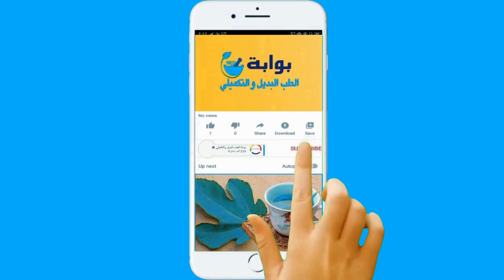ما هي فوائد اللبن الرائب؟ للقولون والكوليسترول و ضغط الدم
تعرف على فوائد اللبن الرائب
ما فوائد شرب اللبن يوميا؟ ، متى يشرب اللبن الرائب؟ ، هل الزبادي هو نفسه اللبن الرائب؟ ، ما هو اللبن الرائب في المغرب؟
اللبن الرائب هو أحد منتجات الألبان  التى تُصنع عن طريق التخمر، يتميز بمذاق حامضى تسببه بكتيريا حمض اللاكتيكو وله فوائد صحية عديدة، منها تغذية الجسم بالعناصر الغذائية وتحسين الهضم وصحة العظام وتقوية المناعة وغيرها.
ملخص
فوائد تناول اللبن الرائب قبل النوم
   البكتيريا النافعة ضرورية وضرورية لصحة الجسم ، واختلال نسبها في البعض قد يكون سببًا للعديد من المشاكل الصحية والأمراض ، ويمكن زيادة البكتيريا النافعة في الأمعاء عن طريق تناول اللبن الرائب

فوائد اللبن الرائب للقولون
   تتعدد فوائد اللبن الرائب للقولون ، خاصة إذا كنت تعاني بالفعل من مشكلة صحية في القولون. حيث أنه يساعد على تحضير الجهاز الهضمي لتلقي الوجبات ، كما يساهم في التخلص من انتفاخ البطن المتكرر والمستمر لدى مرضى القولون. ومن فوائد اللبن الرائب أيضًا الحفاظ على وظائف المعدة وهضم الطعام. أفضل وقت للحصول على فوائد اللبن الرائب للقولون هو تناوله مباشرة بعد الاستيقاظ من النوم أو قبل تناول العشاء لتهيئة المعدة لهضم الطعام دون حدوث مشكلة صحية.

يقوي جهاز المناعة
يُعرف اللبن الرائب باحتوائه على البروبيوتيك ، والذي يُعرف بالدور الهام في تحسين قوة جهاز المناعة لديك ، وقدرته على محاربة الأمراض ، وتعزيز التعافي من الالتهابات. وتجدر الإشارة إلى أن البروبيوتيك مفيدة أيضًا في علاج حالات مرض التهاب الأمعاء. يتم ذلك عن طريق تغيير نوعية البكتيريا النافعة في الأمعاء وتقليل استجابة الجهاز المناعي مما يؤدي إلى تقليل الالتهاب.

رفع مستوى الكولسترول الجيد
يساهم تناول الخثارة في رفع مستوى الكوليسترول الجيد في الجسم ، لاحتوائه على البروبيوتيك ، وبالتالي منع الأضرار الصحية التي قد تنجم عن زيادة مستويات الكوليسترول الضار.

   تقوية العظام والأسنان
لأن اللبن الرائب يحتوي على مستويات عالية من الكالسيوم ، فهو يعتبر غذاء مفيد لتحسين صحة العظام والأسنان ، والعمل على تقويتها ، وبالتالي منع هشاشة العظام ، أو تلف مينا الأسنان.

   الوقاية من ارتفاع ضغط الدم
اللبن الرائب من الأطعمة التي تساعد على تناوله بشكل منتظم في التحكم في معدل ضغط الدم ومنع ارتفاعه.

المساهمة في تقليل زيادة الوزن ؛
يعطي تناول اللبن الرائب الشعور بالشبع ، ويحتوي على نسبة منخفضة من السعرات الحرارية على عكس الحلويات التي تحتوي على مستويات عالية من السعرات الحرارية التي لا ينصح بتناولها قبل النوم مباشرة.

بشرة صحية:
يعاني الكثير من الأشخاص من حب الشباب بسبب بعض مشاكل الجهاز الهضمي. يساعد اللبن الرائب في تطهير وتنشيط الأمعاء مما يؤدي إلى بشرة صحية. الزبادي هو عنصر ممتاز لتجميل الوجه أيضًا لأنه يحتوي على حمض اللاكتيك الذي يعمل كمقشر ويزيل جميع الخلايا الميتة والشوائب.